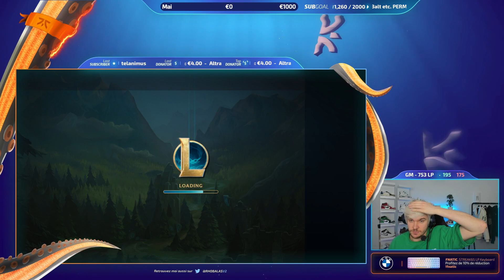SOLOQ MAIN : JE M'AUTO CRINGE - VEL'KOZ VS AHRI | LOL FR